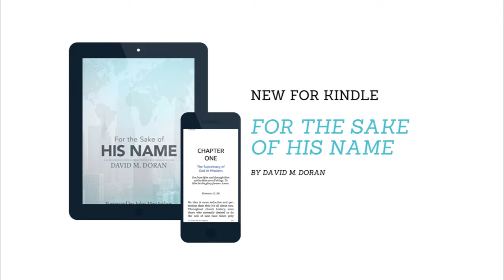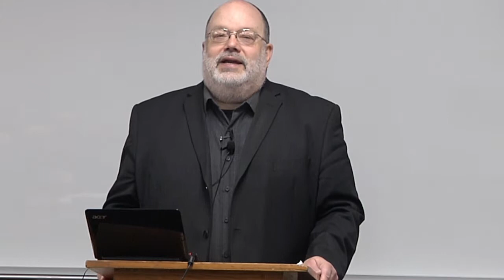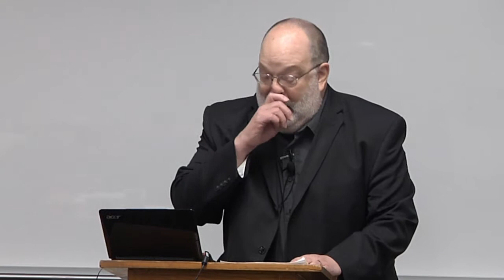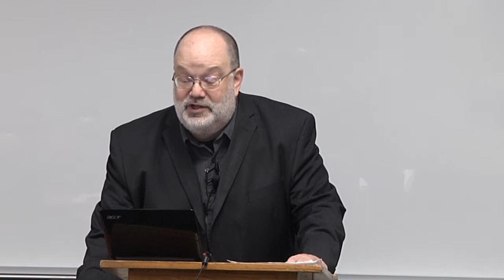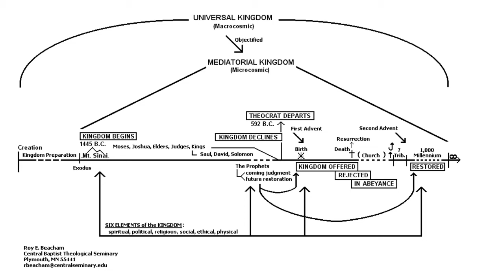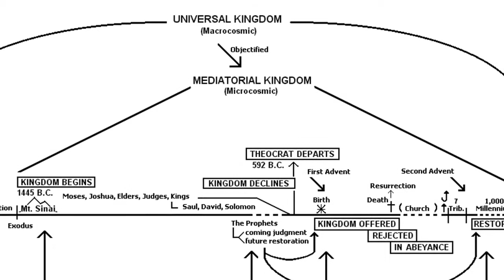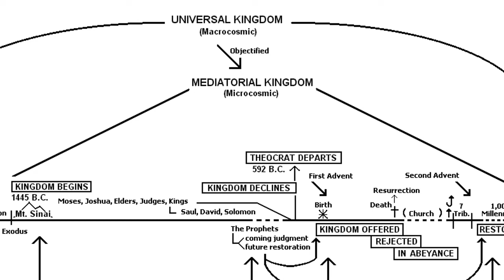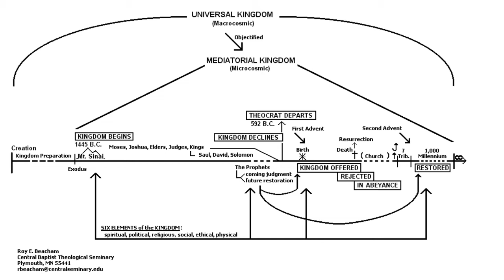Rice Lecture Series 2018 - Session 1 | Covenants in Antiquity | Dr. Roy Beacham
In the first session, "Covenants in Antiquity: Contextualizing the Biblical Covenants," Dr. Roy Beacham unpacks a history of Ancient Near Eastern covenants to better inform one's understanding of God's intent and meaning in the kingdom covenants of Scripture. As he notes, this kind of study "clarif[ies] numerous misunderstandings and inaccuracies regarding covenant interpretation."

Dr. Beacham's goal in this 3-part lecture series it to address the following questions regarding biblical covenants:

1. How do covenants from the ancient world enlighten us with regard to the covenants of Scripture?

2. How do the biblical covenants relate to those ancient forms, and how do the biblical covenants relate to each other?

3. How did God structure his plan for Israel and the nations by engaging covenant forms?

4. How does God use Israel and her covenants to bring earth history to its glorious consummation?

These searching questions frame both the content and goal of this survey of the biblical covenants and their import in God’s overarching design for Israel and the world.

Dr. Roy Beacham earned his MDiv and ThM degrees from Central Seminary in Minneapolis, MN, and earned his Doctor of Theology degree from Grace Theological Seminary. He currently serves as the Chairman of the OT Department at Central Baptist Theological Seminary. Dr. Beacham and his wife Janet (Jansma) reside in Plymouth, Minnesota. They have three adult children, Amy, Sarah, and Paul, and five grandchildren.

For more info about the 2018 and past RLS resources,